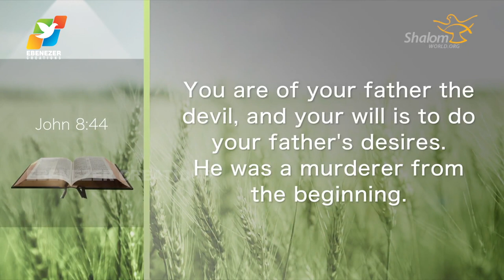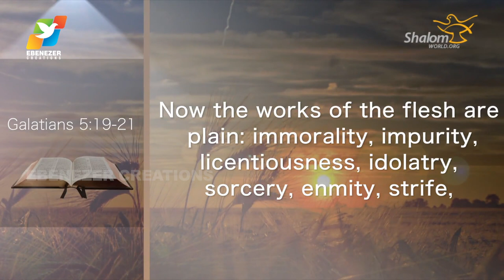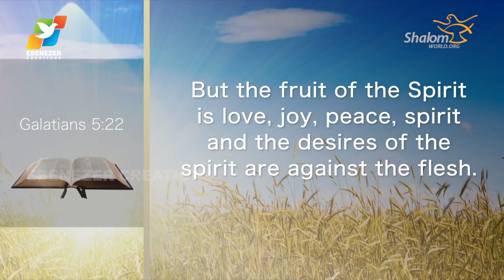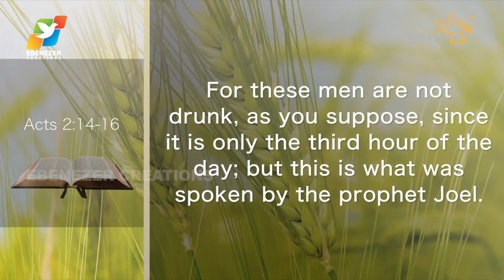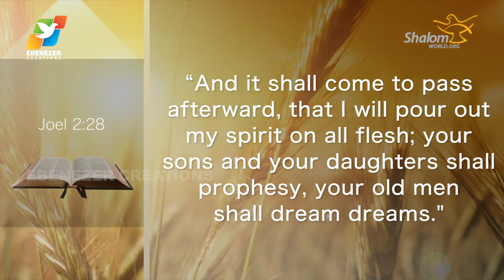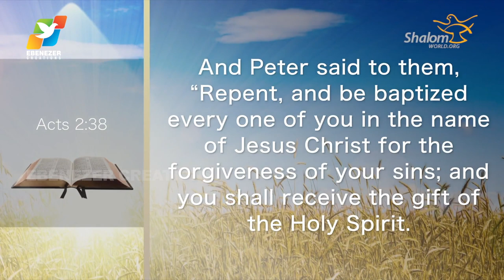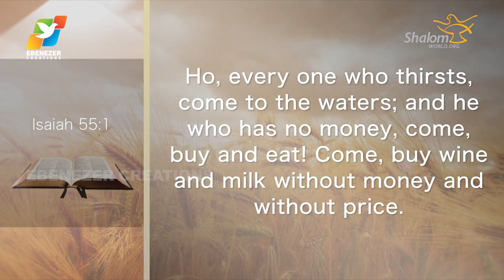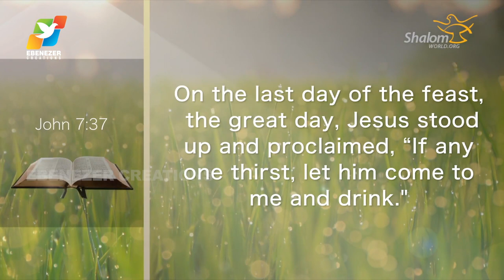Thunder of God | Fr. Saju Elanjiyil | Season 2 | Episode 56